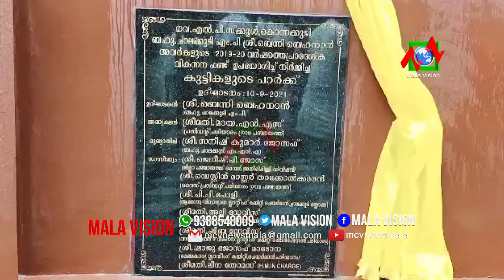കൊന്നക്കുഴി ഗവണ്മെന്റ് എല്‍ പി സ്‌കൂളില്‍ പുതിയതായി പണികഴിപ്പിച്ച കുട്ടികളുടെ പാര്‍ക്കിന്റെ ഉത്ഘാടനം